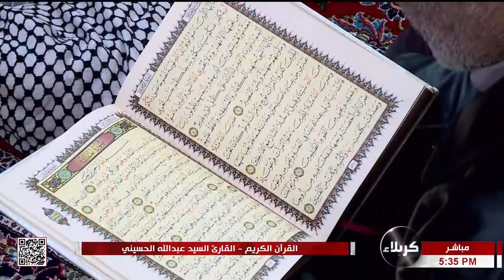القرآن الكريم - القارئ السيد عبد الله الحسيني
القرآن الكريم
القارئ السيد عبد الله الحسيني
من العتبتين المقدستين الحسينية والعباسية
كربلاء المقدسة
العراق
19 رجب 1445 هـ